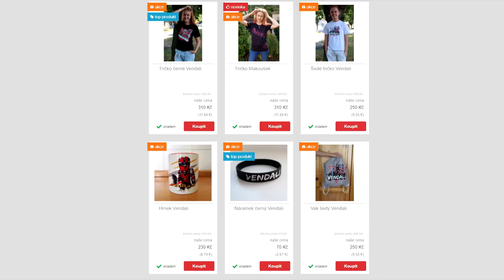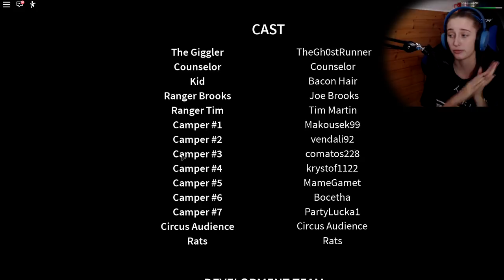JDEME S VENDOU DO HOROROVÉHO CIRKUSU!😱😥 Roblox Cirkus Story w/Vendali